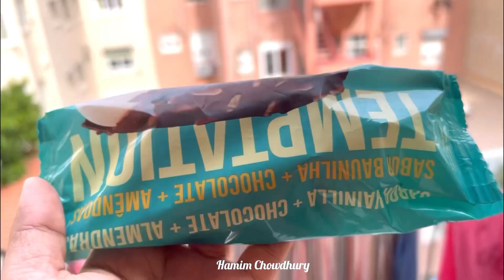আজকে সারাদিন কি কাজ করলাম আর কি ধরনের সবজি রান্না করলাম তার সাথে পড়ন্ত বিকেলে বৃষ্টিময় আবহাওয়া 🥰🥰